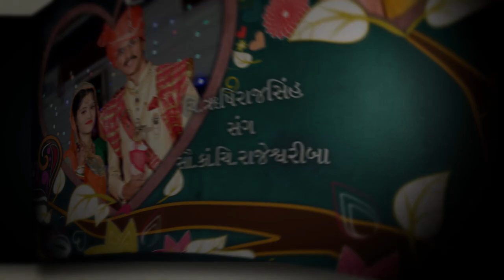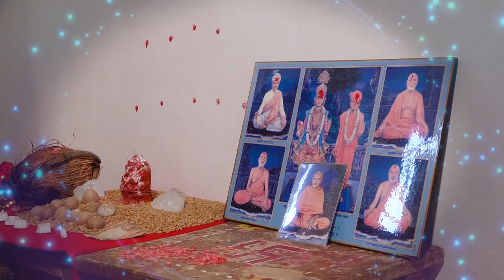Rushirajsinh Jadeja Wedding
Shoot By :
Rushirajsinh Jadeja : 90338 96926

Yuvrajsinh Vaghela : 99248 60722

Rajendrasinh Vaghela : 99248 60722